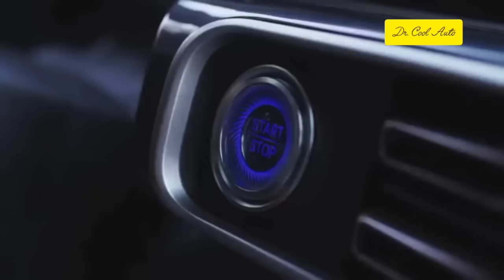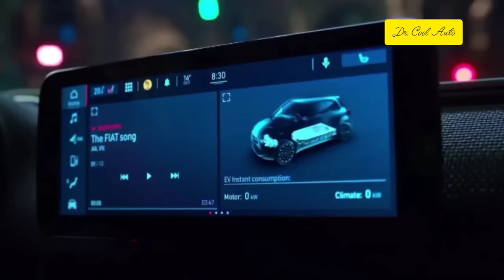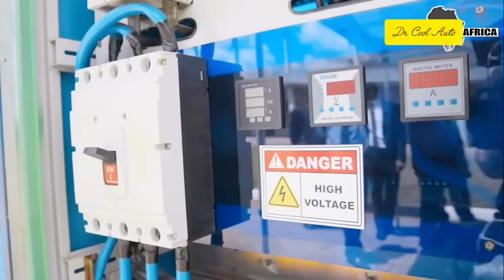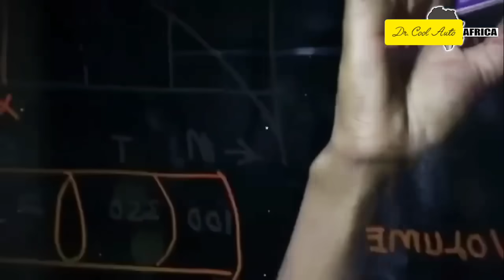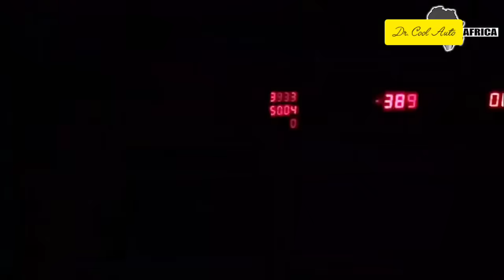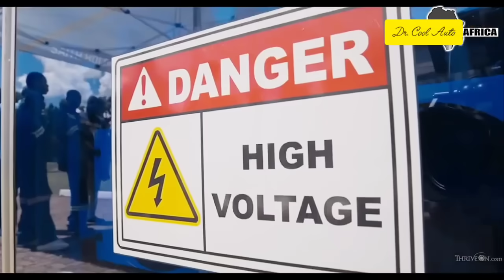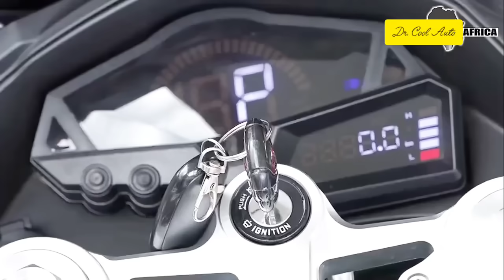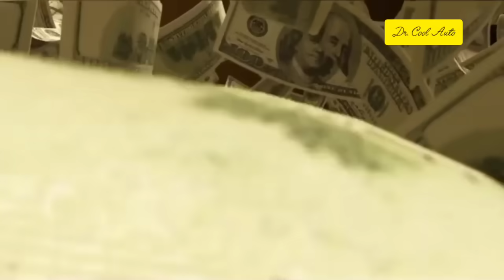2025 Self-Powered EV: Shakes Up The Entire World! shock skeptics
Discover the groundbreaking innovation that could change the automotive and energy industries forever! In this video, Doctor Cool Auto Fix introduces Maxwell Chikumbutso—a visionary inventor from Zimbabwe who has unveiled a revolutionary self-charging electric vehicle (EV) in 2025. Forget about traditional charging stations and fossil fuels; Chikumbutso's technology offers infinite, clean energy that could reshape our world.

From self-powered superbikes to fuel-free airplanes, this is not just another electric vehicle—it's a movement towards true energy independence! Join us as we explore the endless possibilities of this game-changing technology and why it might be facing suppression from powerful interests.

Up next cost of Purchase and unmatched features.